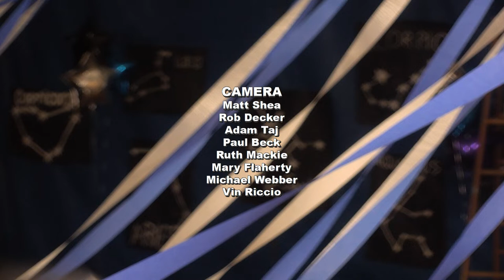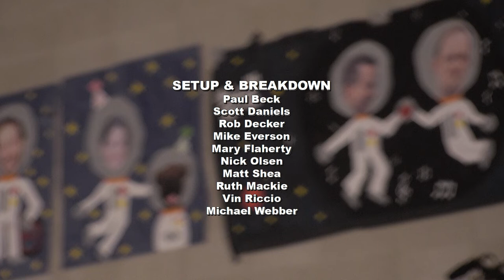FHS Pops Concert 5/1/22 (Sunday)